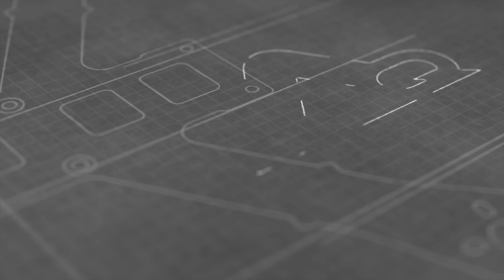Armattan Rooster under the bridge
Russell FPV Freestyle

I don't wanna put my quad in the water T.T

Pyu~~~ BTL

* My Quad *

Armattan Rooster 5"
RaceFlight Revolt V3
T-motor F40 Pro 2400kv
Hobbywing 40A (Multishot)
TBS Unify pro
HQ 5x4.3x3 v1s or HQ 5x4x3
GNB 1500mah 80C

Gopro Session5
Fatshark HD3